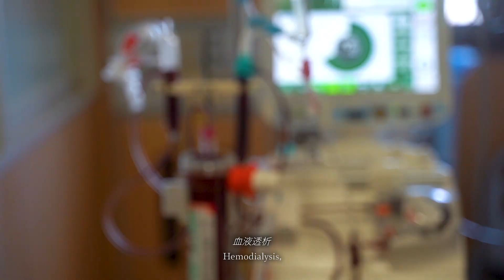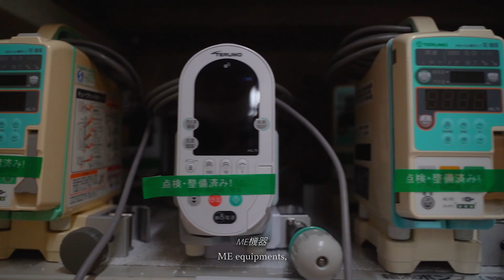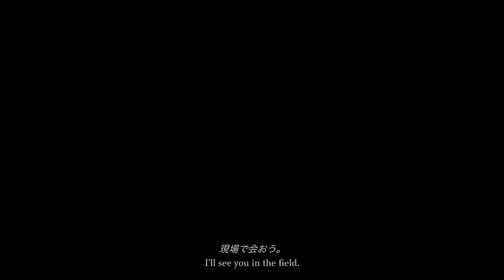【一般向け】コロナと戦う臨床工学技士の全て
videographer : ceta.inc

今回の動画は京都のとある病院で活躍する臨床工学技士たちを元に、まだあまり知られていない臨床工学技士という職業をシネマティックに紹介します。
病院にはたくさんの医療機器があります。その全てを操作、管理しているエンジニアを知っていますか？
彼らは機械を使って時には生命を救う手助けもします。今徐々に認識が広まっているECMOや人工呼吸器そのスペシャリストです。他にもまだまだ皆さんの知らない機械があると思いますが、この映像で少しでも多くの人に知っていただけたら嬉しいです。
友達にシェアしていただけると光栄です。

There are many medical devices in the hospital.  Do you know the engineer who operates and manages all of them?  They help save lives as well as machines.  Based on the clinical engineers who are active in a certain hospital in Kyoto, we will cinematically introduce the profession of clinical engineers, which is not well known yet.